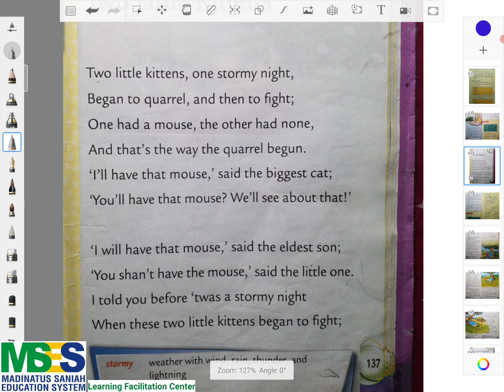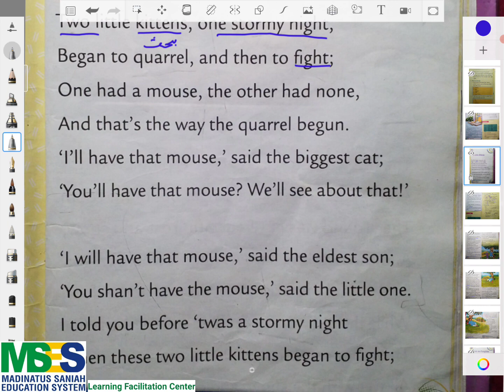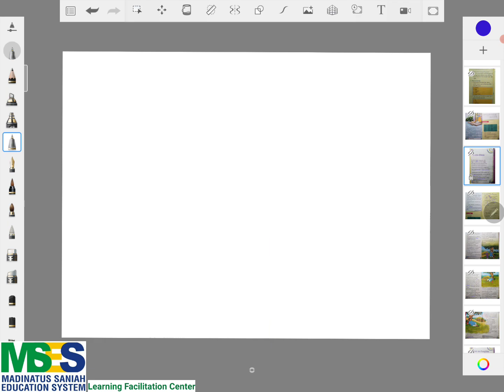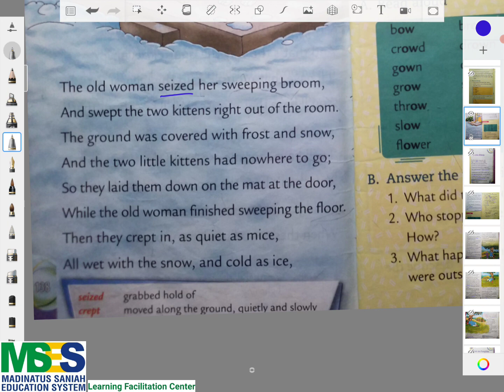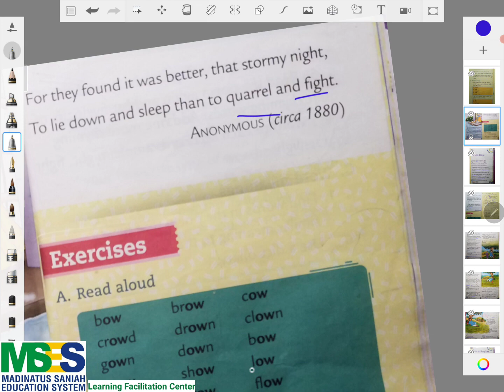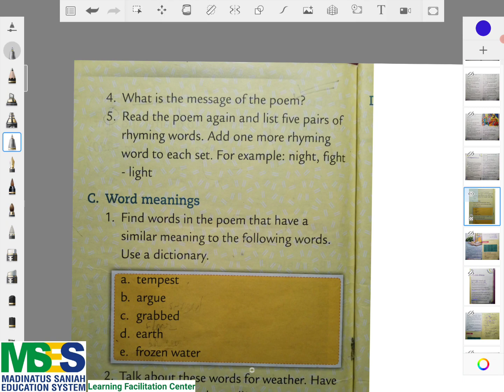Two Little Kittens. Oxford Reading Circle Book 2. In Urdu / Hindi by Highly Qualified Teachers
This video is to explain the chapter. After watching the video, Teachers will learn how to explain the chapter.